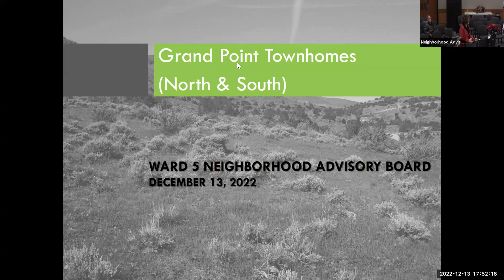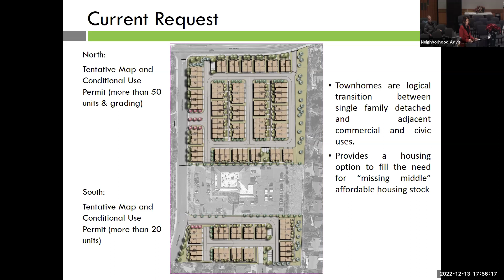Ward 5 Neighborhood Advisory Board Meeting - December 13, 2022